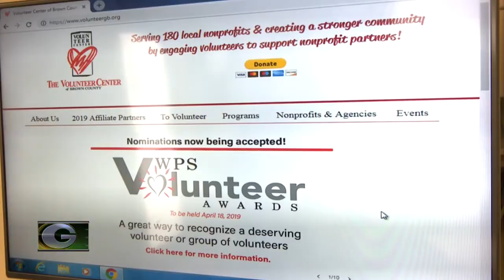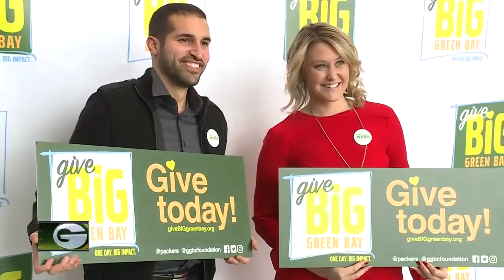Nonprofits hold special events during Give BIG Green Bay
Many nonprofit organizations held special events during Give BIG Green Bay to drum up donations and raise awareness of the missions of their organizations.